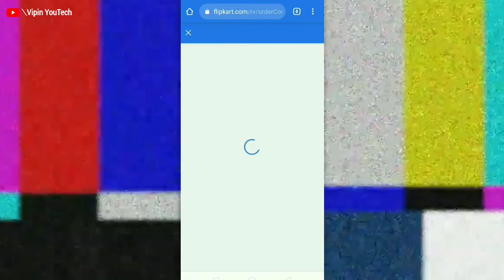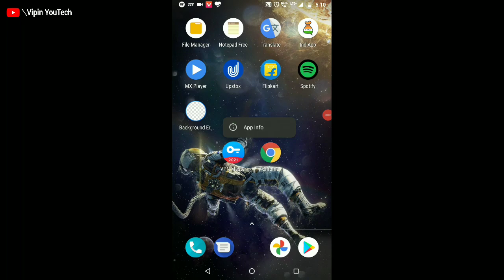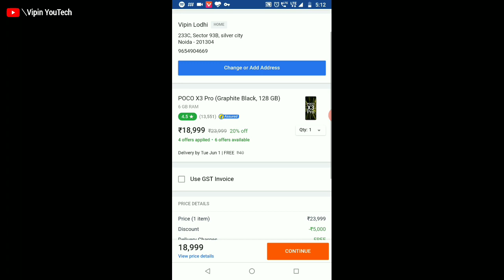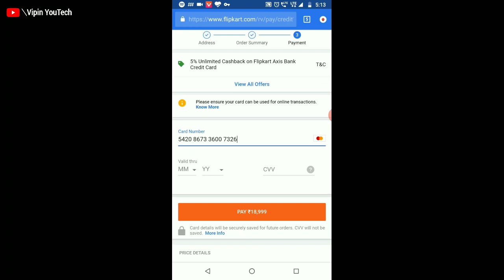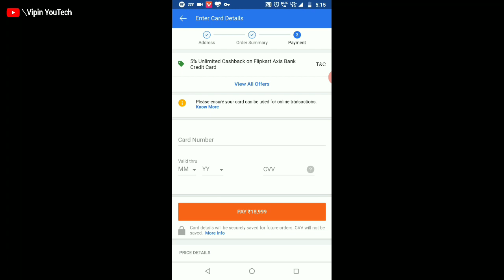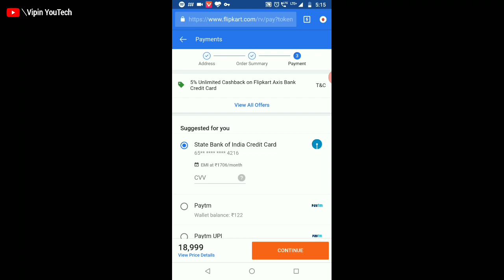₹20,000 Gift Card || Free Mobile Expose || Flipkart Gift Card Codes Free